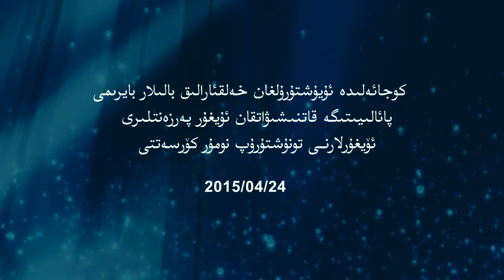شەرقىي تۈركىستانلىق پەرزەنتلەر خەلقئارالىق بالىلار بايرىمىدا ئۆزىنى كۆرسەتتى